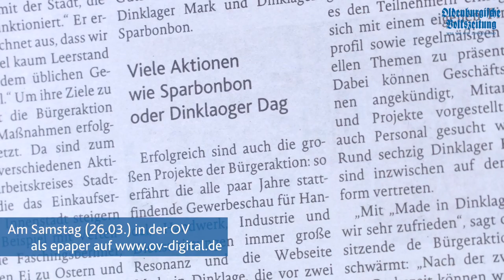Dinklages starke Seiten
"Dinklages starke Seiten" - eine Sonderveröffentlichung in der Samstagsausgabe der OV. Einen kleinen Einblick bekommt ihr in diesem Video.